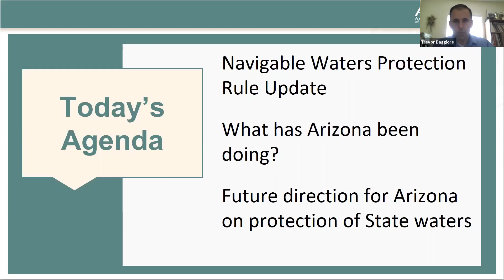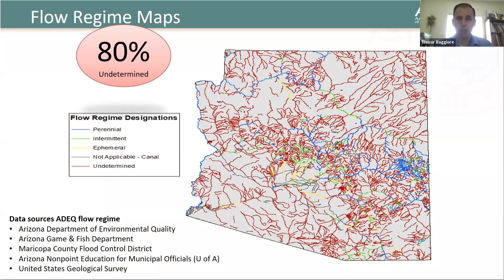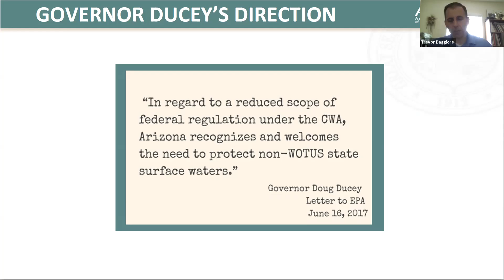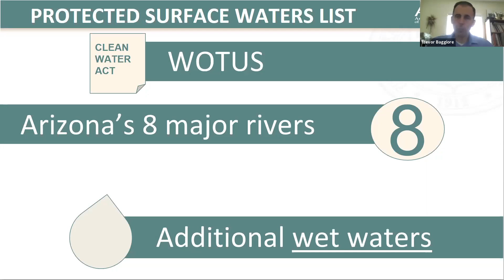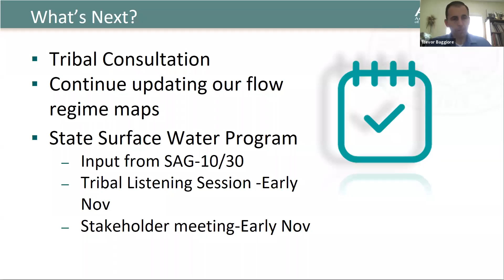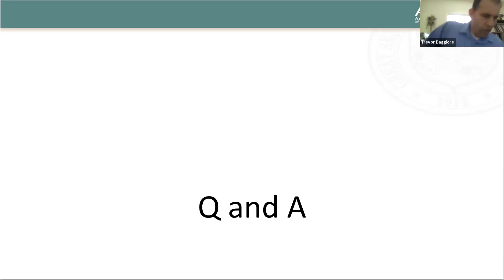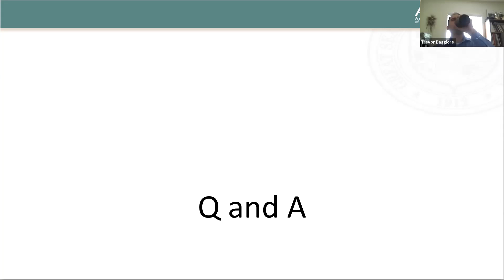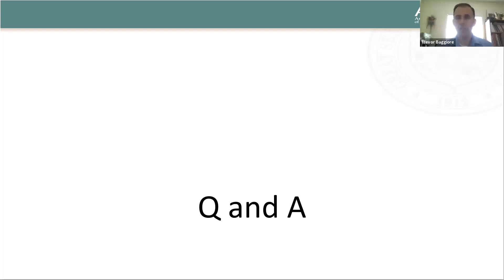Arizona State Session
Arizona State Session  (2020 Tribal EPA Region 9 Conference)

2020 Tribal EPA Region 9 Conference
October 19, 2020 - October 22, 2020
Hosted by San Pasqual Band of Mission Indians
Virtual Event

About Tribal EPA Region 9 Conference
The first Tribal EPA Region 9 Conference was held in 1993. It is the annual meeting for Tribal environmental professionals and US EPA staff from Arizona, California, and Nevada.